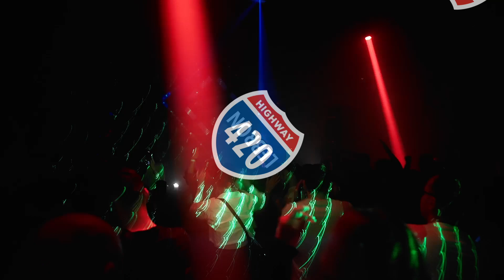HIGHWAY 15 YEARS @ GAZGOLDER CLUB 22.12.23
Один из главных российских электронных лейблов, Highway Records, празднует своё 15-летие! Основанный в 2008 году лэйбл сыграл значительную роль в развитии российской электронной сцены, став для множества талантливых артистов домом для реализации их творческих идей и платформой для продвижения своей музыки.
 22 декабря Highway отмечает свой день рождения в клубе Gazgolder. За вертушками резиденты лейбла и новые таланты, а на танцполе Highway Family, друзья и все-все-все!
LINEUP:
MIKE SPIRIT / SPIELTAPE / AGRABA / M.O.S. / AUDIENSE / TALEMATES / BU.DI / REDOBLUE / REENDAY / PETER LANKTON / LEBRON

Начало: 21:00
Вечер: FC / вход бесплатный с 21:00 до 23:00 (по предварительной регистрации)
Ночь: FC / 21+ / вход с 23:00 до 10:00 по билетам
С картами Highway Family вход бесплатный

Регистрация / Билеты: highwayevent.ru

Адрес: Нижний Сусальный пер., д. 5, стр. 26